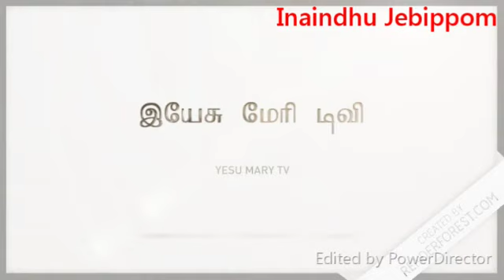08-Dec-2019- இணைந்து ஜெபிப்போம் - ஞாயிற்றுக்கிழமை காலை பிரார்த்தனை with Fr.Y.Arockiadoss SVD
Fr.Y.Arockiadoss SVD - Vadipatti உடன்
ஞாயிற்றுக்கிழமை காலை பிரார்த்தனை

Thursday Morning Prayer with Fr.Y.Arockiadoss SVD - Vadipatti.

We welcome visitors at Arockia Annai Church Vadipatti and would love to have you join us in church every weekend mass.

Holy Eucharistic Mass Timings
Monday to Thursday
Morning 6:30 am | 11:00 am Evening 6:00 pm

திங்கள் முதல் வியாழன்
காலை 6:30 am | 11:00 am மாலை 6:00 pm

Morning 6:30 am | 11:00 am Evening 5:00 pm

வெள்ளி மற்றும் சனி
காலை 6:30 am | 11:00 am மாலை 5:00 pm

Sunday | ஞாயிறு
Morning காலை 5:30 am | 8:30 am | 11:00 am Evening மாலை 5:00 pm

Note:
There is Healing prayer service after every morning mass.